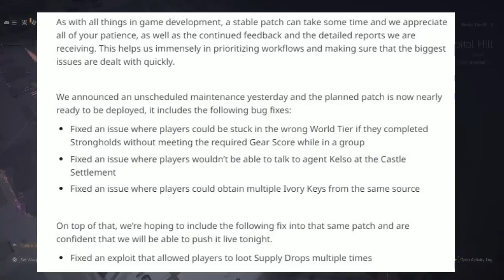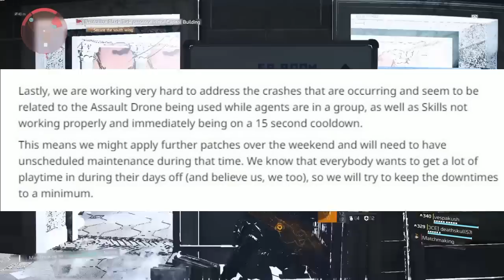The Division 2 | *NEW* Update & Patch Notes | World Tier Stuck Fix & More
Massive have given us a early preview to the upcoming Update & Patch Notes for the Division 2.
Not only do you show your support but you also get to keep up to date with everything that I upload!🔔